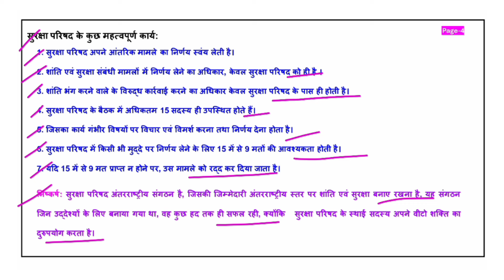सुरक्षा परिषद के संगठन और कार्य ||suraksha parishad ke karya ka varnan karen|sem-6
1.सुरक्षा परिषद के संगठन एवं कार्यों का वर्णन करें।